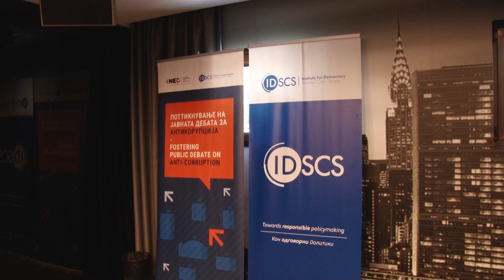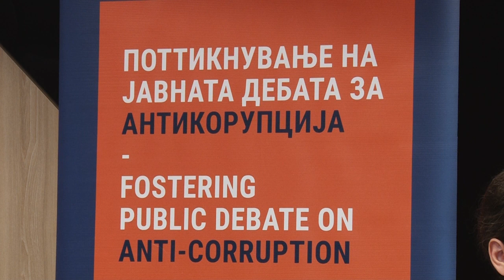Дебата „Како до независно судство“?